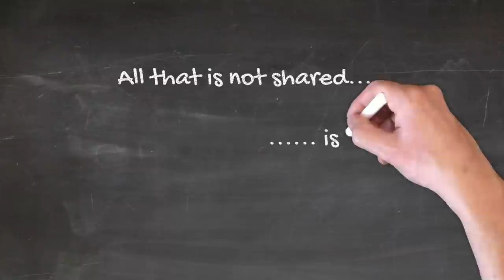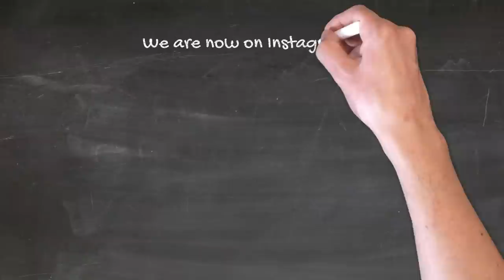AF and Strokes: Who is the real daddy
Atrial fibrillation is the most common heart rhythm disturbance in the world and can not only cause very unsettling  symptoms but can also increase the patient’s risk of strokes. When you look at all the literature, we commonly read that AF increases the risk of strokes by 5 times.

The traditional thinking has been that when a person goes into AF, the atria stop contracting and therefore blood which would ordinarily be ejected from the atria into the ventricles is more likely to stagnate and therefore clot and this clot can sit within a beak shaped structure within the atria (otherwise known as the left atrial appendage) and someday this clot can get dislodged and travel out of the heart to either the brain to cause a stroke or to the somewhere else in the blood to cause a peripheral embolism. This hypothesis therefore has been the cornerstone of modern day management of AF where the detection of AF automatically triggers the consideration for eligibility for anticoagulant therapy; the idea being that if we could prevent clot forming when the blood is stagnant then we could reduce the risks of stroke. This strategy has been proven to be effective because studies suggest that by starting anticoagulant therapy, we can reduce the risk by about 60%. However anticoagulants aren’t without risk and it is therefore understandable when patients question why they should take anticoagulants for life even when they are not having frequent AF episodes. If AF causes stagnation of blood and this causes strokes (i.e if AF is the daddy of strokes), why should i take anticoagulants when i am not in AF or when the AF has been taken away by an ablation or a cardioversion?

There are indeed  several studies over the last 20 years have questioned this traditional thinking..

As per this hypothesis, it would seem logical to assume that if AF causes stagnation of blood and that then leads to clots (i.e if AF is the daddy of strokes) then taking away the AF would stop the strokes happening because now the blood would not stagnate and therefore no further clots would form. However there were 2 big studies called RACE and AFFIRM which both showed that controlling the rhythm i.e taking away the AF did not appear to take away the strokes i.e patients continued to have strokes even when the AF had been taken away and this is the reason we recommend long term anticoagulation.

If we think about this hypothesis again it would again seem logical to think that if AF were the parent of strokes then surely there would be a temporal relationship between the AF and the stroke i.e you would expect the risk of strokes to be much greater within a certain time period of the appearance of AF. Again this has not been shown. There was a very interesting study called ASSERT. This study looked at 2580 patients with heart monitors/pacemakers which can detect even small episodes of AF  and  found that only 8% of patients who had strokes had any AF within 30 days of the stroke and 16% of patients actually had the first AF episode after the stroke. So again if AF were the daddy of stroke then surely it would have to precede the stroke which it doesn’t seem to on many occasions.

If AF were the cause of strokes then we would surely expect that the more the AF, the higher the risk yet again we fail to see a consistent relationship between the duration of AF, the permanence of AF, or even the rate of AF and strokes. In fact all the risk markers for stroke are to do with the patient’s age and comorbidities rather than with how much or how little AF they are getting.

Another interesting observation was that when you take young healthy people who have AF, they seem to tolerate it very badly but don't tend to have strokes whereas if you take older sicker patients, they may not even know they are in AF yet they seem to be at a much higher risk of strokes. Same AF but very different stroke risk - that again does not fit.

So based on all these observations we have to rethink this hypothesis. If we were sitting in a paternity lawsuit, it would be difficult to condemn AF as being guilty of being the father of strokes. They do seem to be in the same places but that’s about it. There does not appear be any convincing evidence that AF causes the strokes. So who is the real daddy?